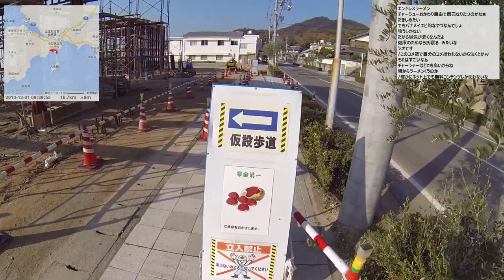【自転車旅行】2013/12/01 part1 小豆島ヴィラ～前島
・前の動画 宿配信 小豆島 ライハのツボから
・次の動画 おおみねのうどん屋さん～少し山の中